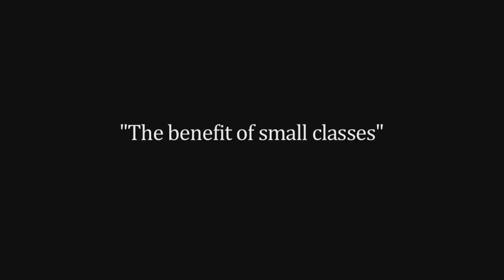Oil Painting Classes West Lake Hills TX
Name: Amanda Lee Jones
Organization: Amanda Lee Jones Art Studio